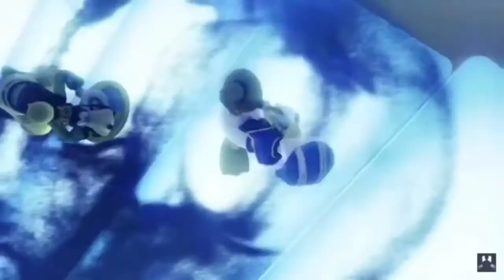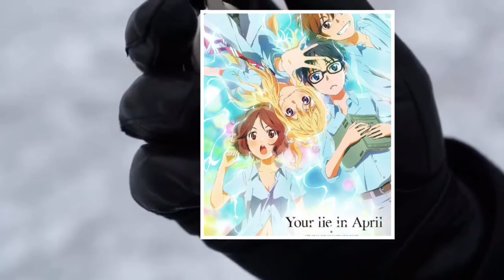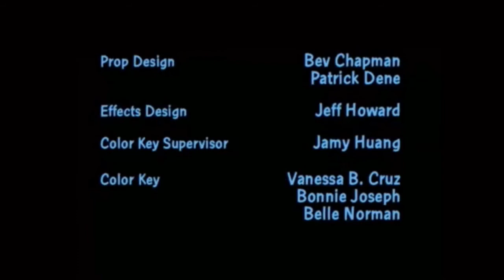KINGDOM HEARTS II opening with Hikaru Nara - Your Lie in April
This video is going to get claimed to oblivion